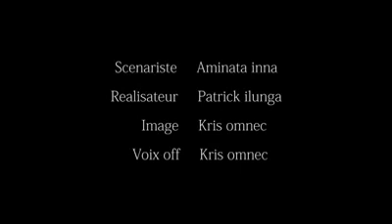La vengeance est muette by PATRICK PRECIEUX ILUNGA